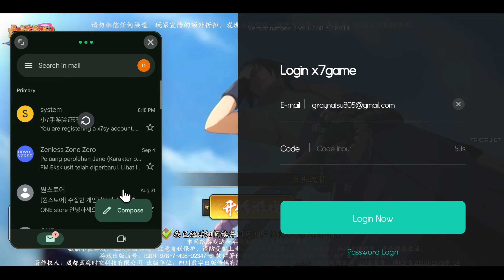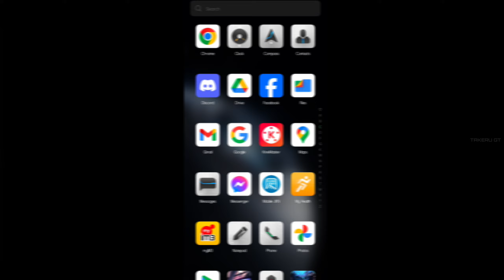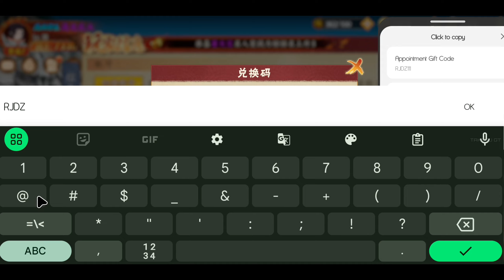RIKUDOU NARUTO P-SERVER FREE ¥648 TOPUP, VIP7, RED NINJA, ALL CODES & MORE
Game Name : 六道轮回
Total Size : 1.64GB
Internet : Online
Device : Infinix GT 10 pro

01:11 how to login
04:14 how to topup free ¥648
07:24 how to download and install
07:51 how to get & redeem gift codes

✔️You can search by name "六道轮回"

naruto game codes,
one punch man the strongest private server,
legendary super saiyan game,
rasengan rivals private server,
pocket incoming gift code,
naruto game private server,
best one punch man games,
game lậu,
private server,
gm tool,
game private,
game lậu tool gm,
pocket incoming,
Học Viện Nhẫn Thuật,
Học Viện Nhẫn Thuật gameplay,
Học Viện Nhẫn Thuật code,
Học Viện Nhẫn Thuật gift code,
Học Viện Nhẫn Thuật private server, me